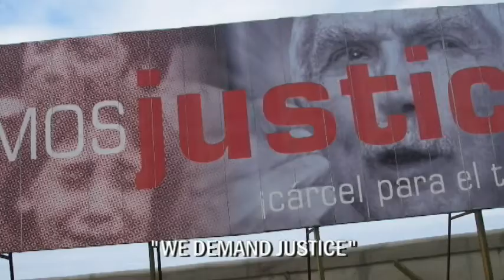US Special Interest Section in Havana Cuba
Clip - "The Road to Havana"